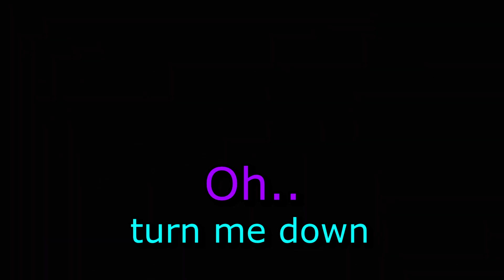Some Sus Moments in Gang Beasts! Funny Moments/Highlights (feat. Echo, Atstronix, Broken, and Jrboi)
We really had some sus moments in gang beasts... Here is a funtage or montage of some funny moments and highlights from our gaming session. If you like the people in the video be sure to check them out as well!

Steam's description of Gang Beasts: Gang Beasts is a silly multiplayer party game with surly gelatinous characters, brutal slapstick fight sequences, and absurd hazardous environments, set in the mean streets of Beef City.

Thanks to everyone who does so it really does mean a lot! If you're a content creator and are interested in making funny moment videos together feel free to message me on twitter or leave a comment with a way to DM you.